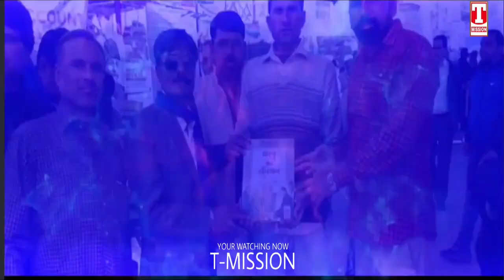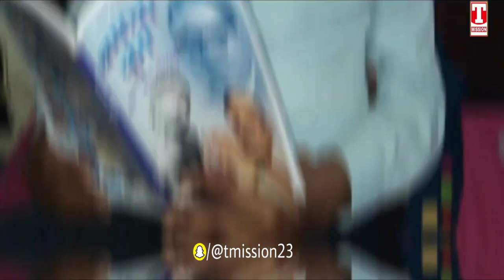12 BORE DUNALI (SATPAL TANWAR SUPER HIT DJ SONG) AB Tohania | T-Mission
12 BORE DUNALI (SATPAL TANWAR SUPER HIT DJ SONG) AB Tohania | T-Mission

Title : 12 Bore Dunali
Singer & Lyrics : AB Tohania
Video : Prashant Boddh
Label : T-Mission

Connecting The Bahujan Though Music

1. JAI BHIM ►

2. AMBEDKAR ►
ambedkar song telugu, ambedkar song dj, ambedkar song tamil, ambedkar song, ambedkar song kannada , ambedkar song marathi, ambedkar song telugu dj, ambedkar song dj remix, ambedkar song new

3. AMBEDKAR JAYANTI ►

4. BABA SAHEB ►

5. BSP ►
bsp song, bsp song 2022, bsp song new, bsp song new 2022, bsp song new 2022 dj, bsp song new dj 2022, bsp song status, bsp gana 2022, bsp ke gana, bahujan samaj party song 2022

6. BHIM ARMY ►

7. MAYAWATI ►

8. CHAMAR ►

9. JATAV ►

10. ETC ►